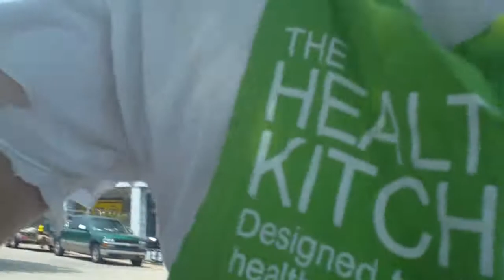miles powell at lowes